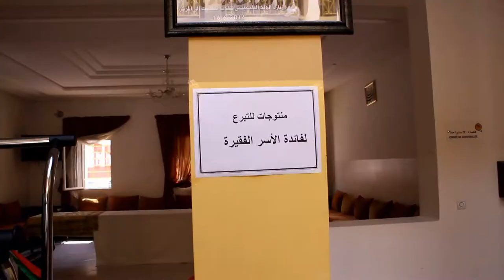تقرير عن مهرجان المجتمع المدني في نسخته الثالثة بالقنيطرة